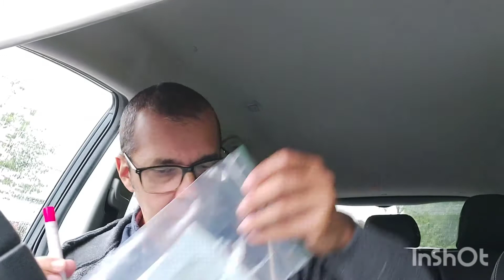Teste de Coronavirus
Teste de Covid-19 (Drive-in autoteste) na Suecia